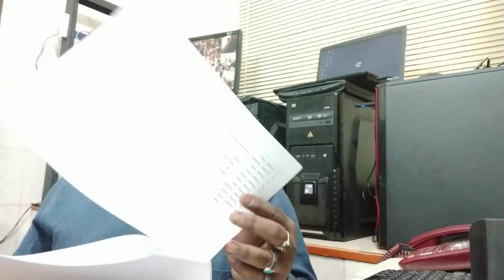৩০ ডিসেম্বর ২০২০ | ডিলার আপডেট | খানজ গ্লোবাল